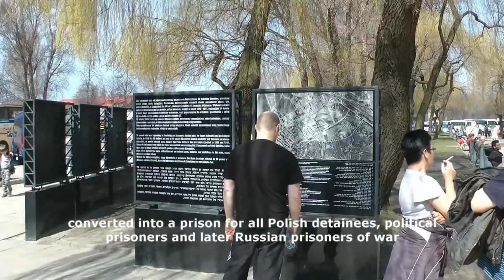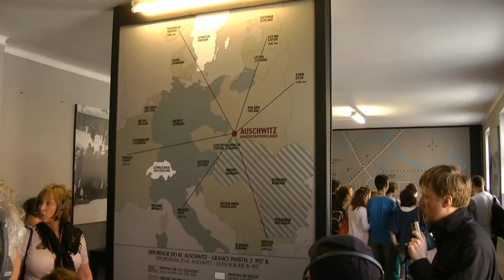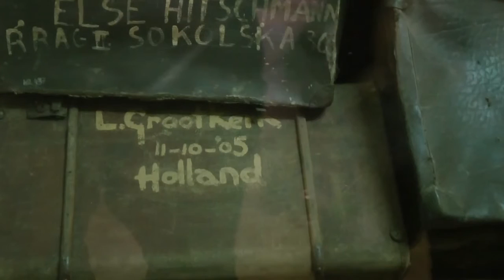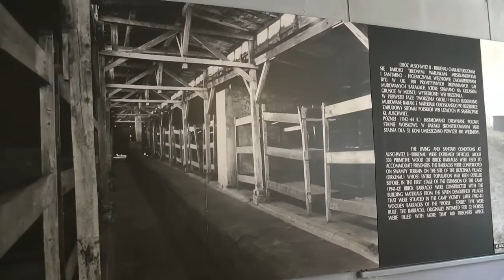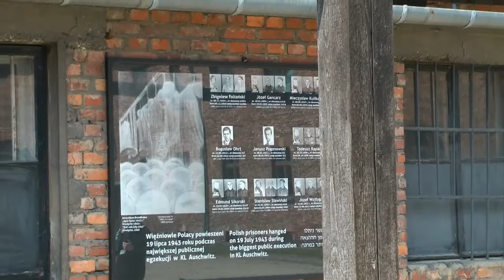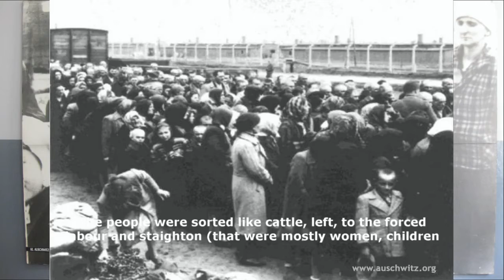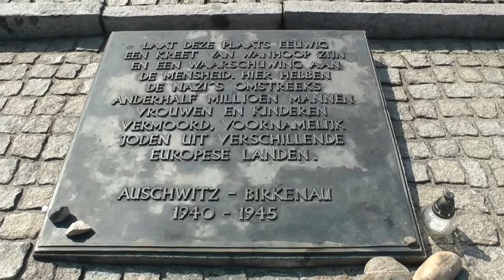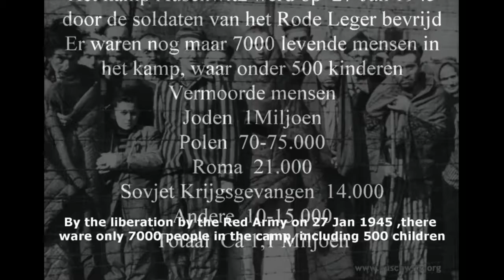Auschwitz-Birkenau and his Gaschambers( with Eng Subtittles )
In 1940 the Polish town of Oswiecim was given the German name of Auschwitz and the former Polish army barracks were converted into a prison for all Polish detainees, political prisoners and later Russian prisoners of war. Soon the camp was to small to house the 12 to 20.000 prisoners. At the end of the war there were abouth 40 satellite camps, wich were divided into labour and extermination camps